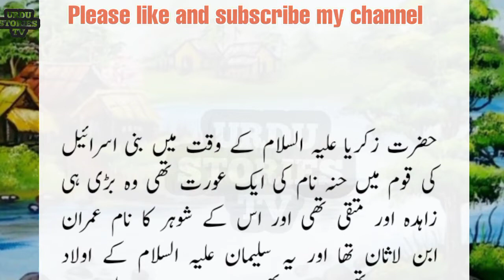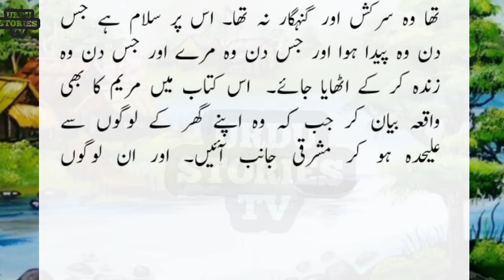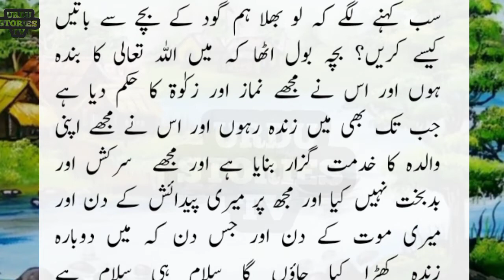Hazrat Maryam (AS) our Hazrat Esa (AS) k paidaish ka mukal waqia || Short Story || Urdu Stories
Hazrat Maryam (AS) our Hazrat Esa (AS) k paidaish ka mukal waqia is one of the Short Urdu Stories presented by Urdu Stories TV 1. The story tells abou the birth of Bi Bi Maryam AS and her son Hazrat Esa AS (the chritsten's prophet) and the parents of Hazrat Bi Bi Maryam AS and grand mother and father of Hazrat Esa AS Hazrat Hina & Imran bin Alasan. This is an aver all view summary of the whole story mention in Quran Majeed. It is a gift for those who love to read true history.

urdu stories TV 1 presents the wonderful, motivational, inspirational and historical stories. you can also watch Islamic, Urdu, Hindi, educational, stories/ kahaniya and urdu hind hikayat and waqiat on udru stories tv 1 channel.